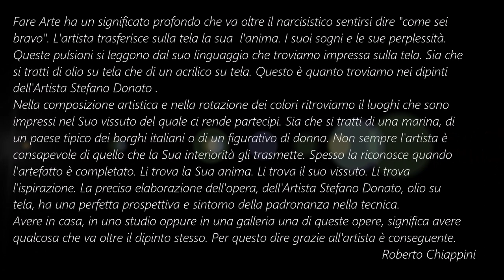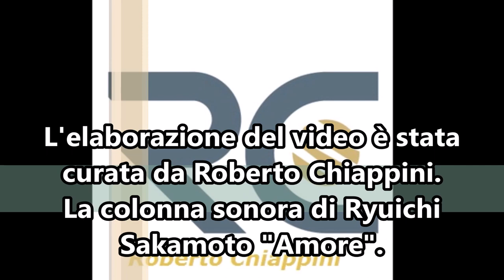Magiche vibrazioni di Stefano Donato Artista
Fare Arte ha un significato profondo che va oltre il narcisistico sentirsi dire "come sei bravo". L'artista trasferisce sulla tela la sua  l'anima. I suoi sogni e le sue perplessità. Queste pulsioni si leggono dal suo linguaggio che troviamo impressa sulla tela. Sia che si tratti di olio su tela che di un acrilico su tela. Questo è quanto troviamo nei dipinti dell'Artista Stefano Donato .
Nella composizione artistica e nella rotazione dei colori ritroviamo il luoghi che sono impressi nel Suo vissuto del quale ci rende partecipi. Sia che si tratti di una marina, di un paese tipico dei borghi italiani o di un figurativo di donna. Non sempre l'artista è consapevole di quello che la Sua interiorità gli trasmette. Spesso la riconosce quando l'artefatto è completato. Li trova la Sua anima. Li trova il suo vissuto. Li trova l'ispirazione. La precisa elaborazione dell'opera, dell'Artista Stefano Donato, olio su tela, ha una perfetta prospettiva e sintomo della padronanza nella tecnica.
Avere in casa, in uno studio oppure in una galleria una di queste opere, significa avere qualcosa che va oltre il dipinto stesso. Per questo dire grazie all'artista è conseguente.
                                                                                      Roberto Chiappini